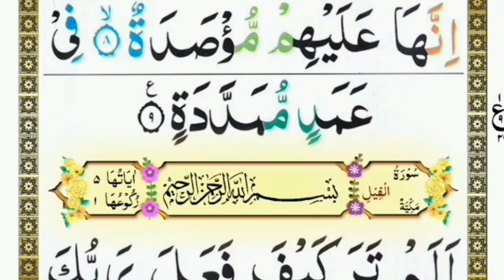Surah Humazaah, learn by heart and please Allahসূরা হুমাযাহ, সহি করে শিখুন আল্লাহকে রাজিখুশি করুন